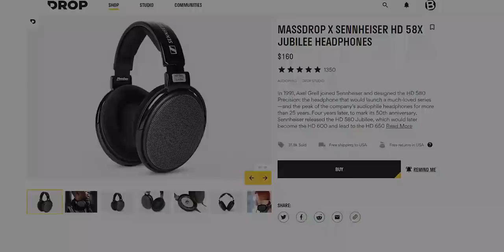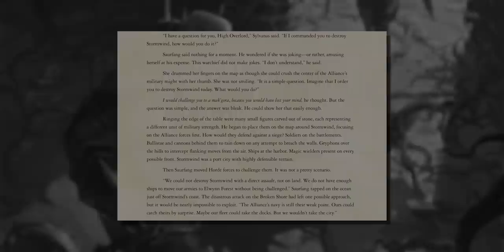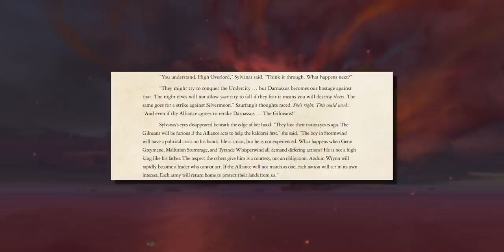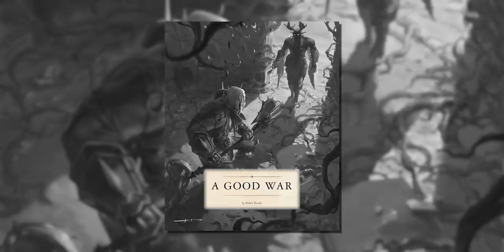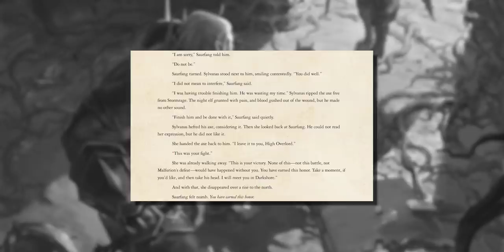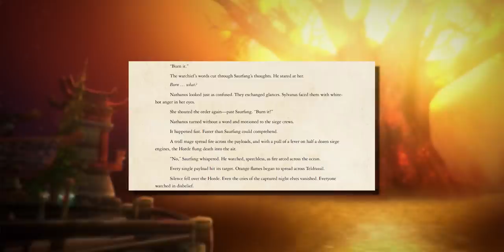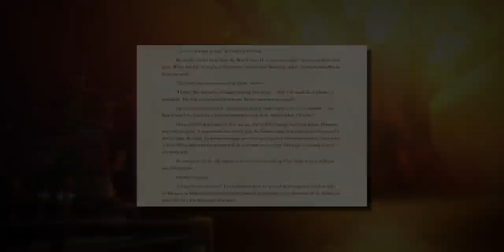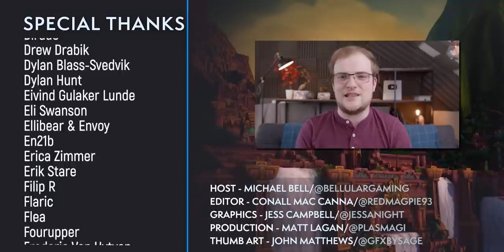Her BREAKING POINT | The VITAL Part of WoW That Blizzard DIDN’T Put In-Game | Sylvanas EXPLAINED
Our Sylvanas deep dive continues, with today's episode covering the major BFA reveals that you probably missed!